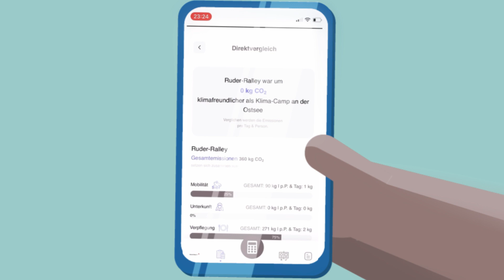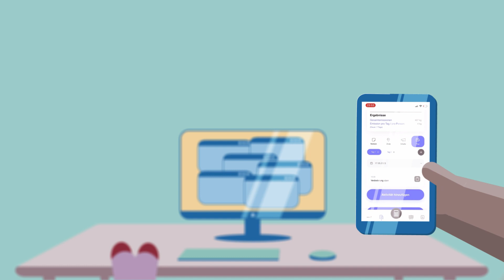Teaser: Die cliMATEs App ist da!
Endlich ist es so weit: Ihr könnt die App „cliMATEs – Klimafreundliche Jugendreisen“ im Google-Playstore und im Appstore von Apple herunterladen!
Die App ist ein Planungstool für alle Menschen, die Jugendreisen oder ähnliche Veranstaltungen planen und durchführen. Mithilfe der App wird zum einen die Veranstaltungsorganisation erleichtert und zum anderen soll der Fokus dabei auf Klimaschutz gelegt werden. Verschiedene Funktionen stehen dafür zur Verfügung. Was die App alles kann, erfahrt ihr in diesem Video.

Wir sind die Naturfreundejugend - jung. bunt. aktiv. seit 1926 Mit Freund*innen reisen und sportliche Herausforderungen meistern, Gleichaltrige aus dem Senegal oder Aserbaidschan treffen, aber auch solidarische und ökologische Utopien denken und leben - all das und noch viel mehr kannst du bei uns machen.